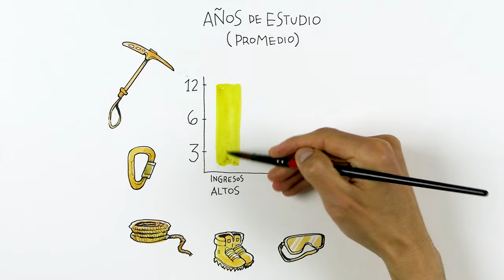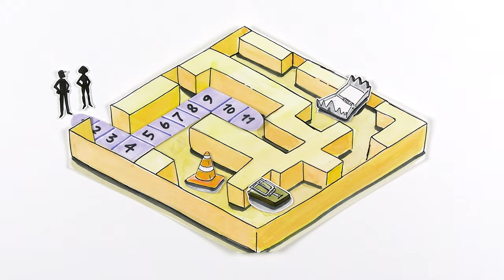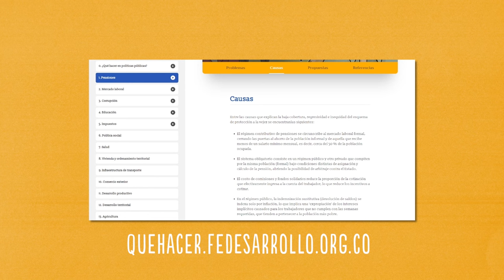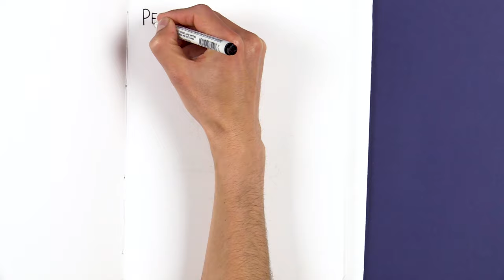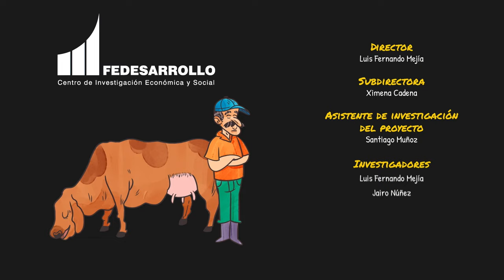Por qué hay desigualdad y cómo reducirla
La investigación de este video fue financiada por la Agencia Francesa para el Desarrollo. Para conocer más entra a

En la web puedes conocer las propuestas específicas de @FedesarrolloColombia en temas como educación, mercado laboral, pensiones, impuestos, etc.